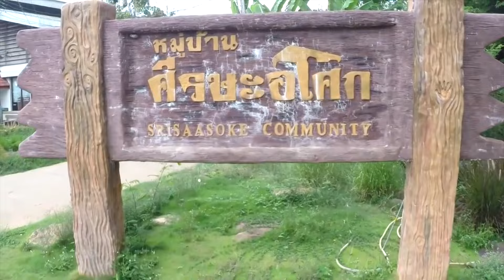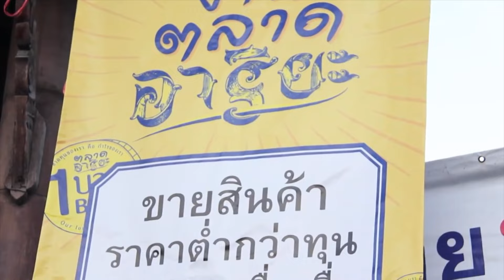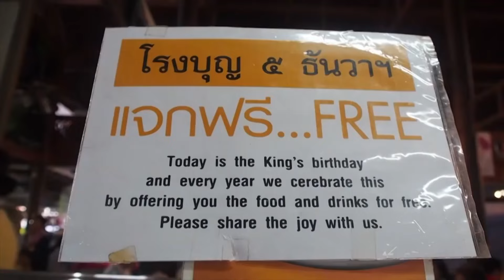1 Asoke at a Glance พากษ์ไทย final